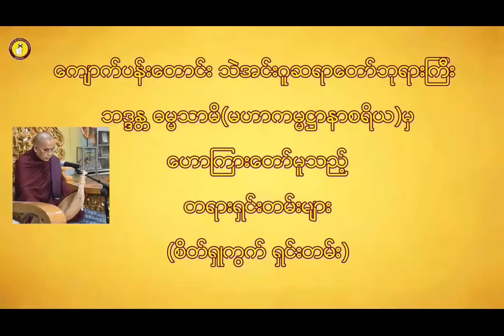စိတ်ရှုကွက်ရှင်းတမ်း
ကျောက်ပန်းတောင်းသဲအင်းဂူဆရာတော်ဘုရားကြီး
ဘဒ်ဒန္တ ဓမ္မသာမိ (မဟာကမ္မဋ္ဌာနာစရိယ)
ဟောကြားတော်မူသည့်
တရားရှင်းတမ်းများနှင့် ရှုကွက်ကျင့်စဉ်များ